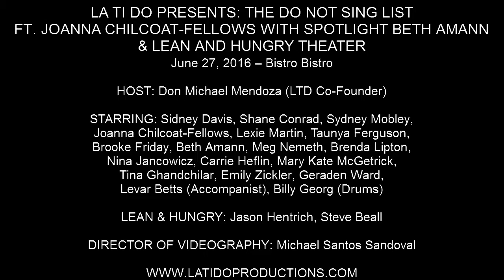Jason Hentrich - "Romeo's Seance" (Elvis Costello) [Lean & Hungry]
LA TI DO PRESENTS: THE DO NOT SING LIST FT. JOANNA CHILCOAT-FELLOWS WITH SPOTLIGHT BETH AMANN & LEAN AND HUNGRY THEATER

June 27, 2016 – Bistro Bistro

HOST: Don Michael Mendoza (LTD Co-Founder)

STARRING: Sidney Davis, Shane Conrad, Sydney Mobley, Joanna Chilcoat-Fellows, Lexie Martin, Taunya Ferguson, Brooke Friday, Beth Amann, Meg Nemeth, Brenda Lipton, Nina Jancowicz, Carrie Heflin, Mary Kate McGetrick, Tina Ghandchilar, Emily Zickler, Geraden Ward, Levar Betts (Accompanist), Billy Georg (Drums)

LEAN & HUNGRY: Jason Hentrich, Steve Beall